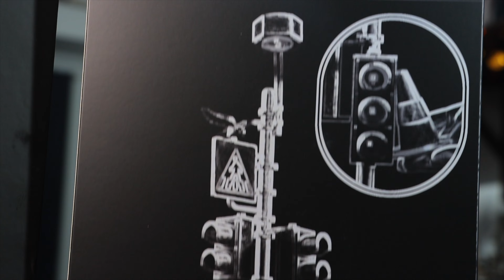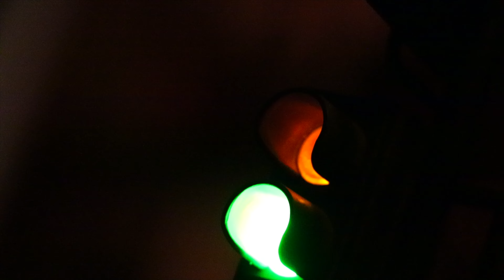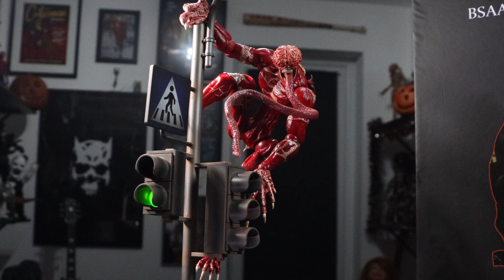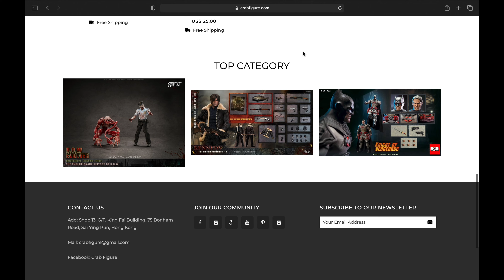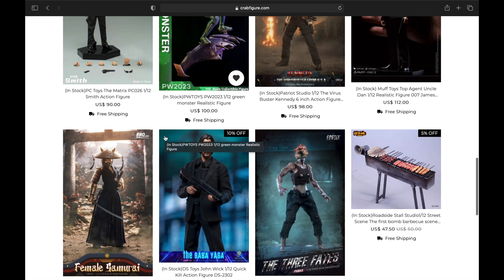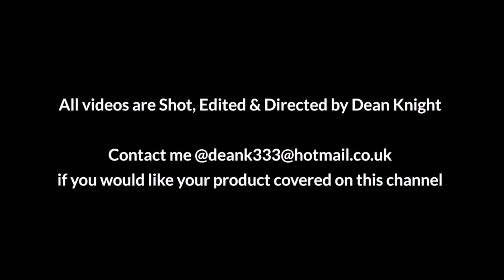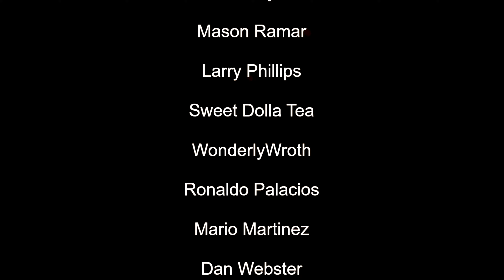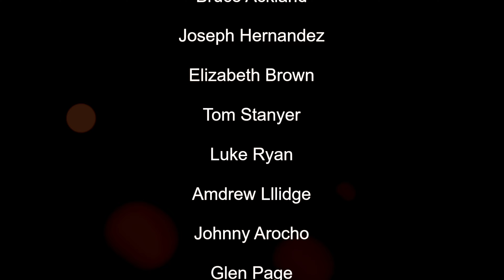PATRIOT STUDIOS 1/12 SCALE CAPTAIN SLIVERBLADE ( CHRIS REDFEILD RESIDENT EVIL ) FIGURE REVIEW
Patriot studio 1/12 scale Chris Redfield figure review.
Music by Karl Casey”, “Music by White Bat Audio”  YouTube channel ‪‪‪‪‪‪‪‪‪‪‪‪‪‪‪‪‪‪@WhiteBatAudio‬